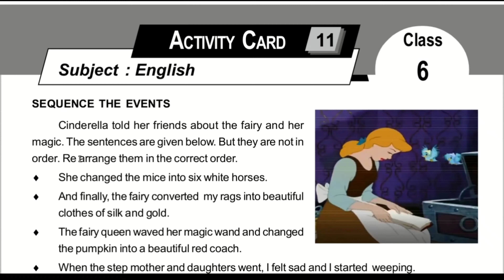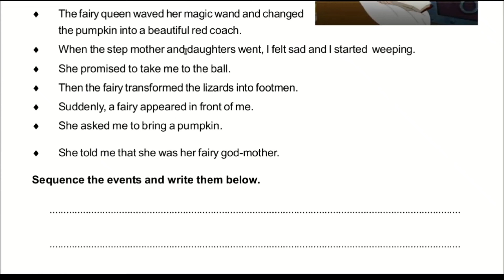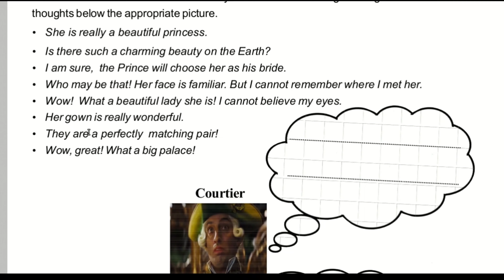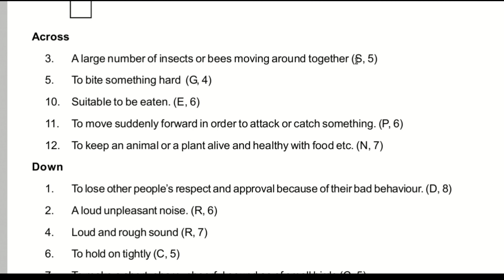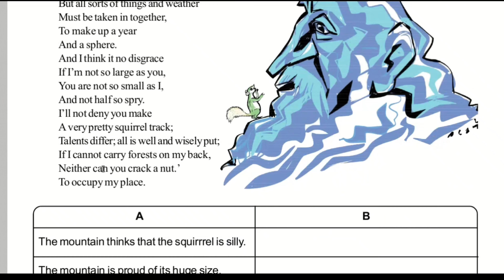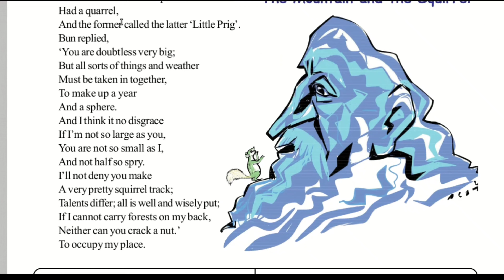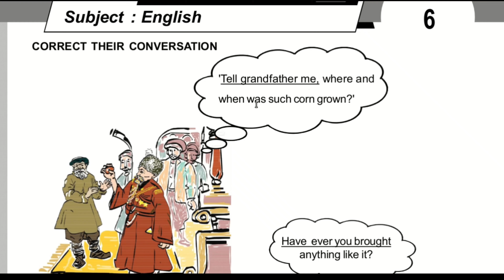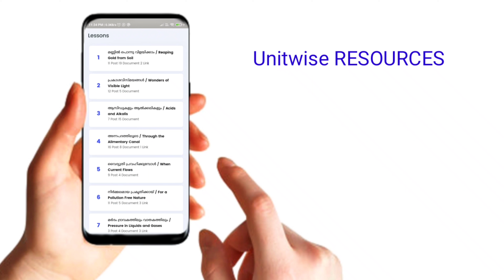class 6 English learning excellence record part 03 | 6th std English padanamikhav rekha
PADANA MIKAVU REKHA , MORE LINKS

learning excellence record class 5 english
learning excellence record class 5 englishm solved
padanamikavurekha class 5 english
class 5 english learning excellence record

LearnON educational app

👉🏻Presentations
👉🏻Images
👉🏻Audios

VISAK M YOUTUBE CHANNEL

SOCIAL MEDIA